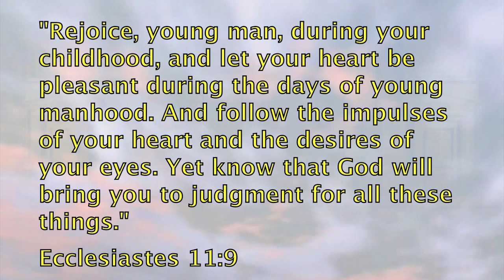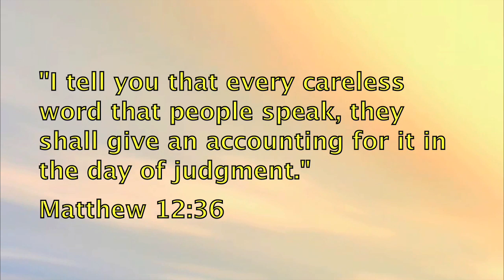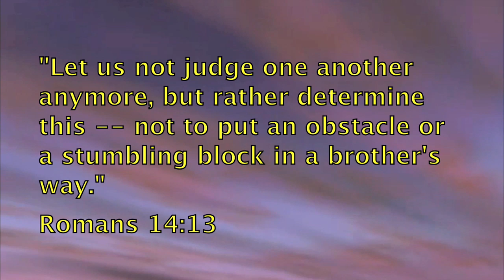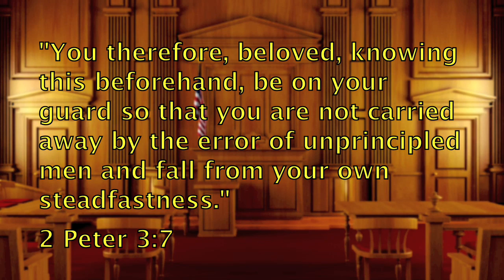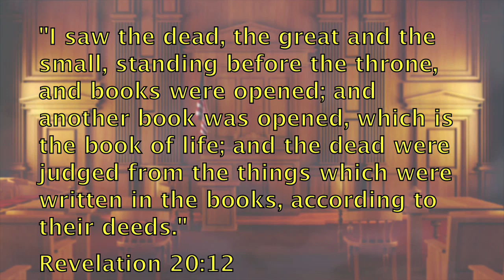Judgement - Bible Promises Spoken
The Promises of God bring us life, direction and hope. presents an audible, spoken word, of bible promises by topic on YouTube. Feel free to create playlists in your areas of need and play them over and over--sinking the word of God into your spirit, while you surf the web or multi-task.

Bless you as your mind is conforming to Christ, your faith is fed, and the Word of God is being made manifest within you. It shall not return void!

--Judgement--

"Therefore the wicked will not stand in the judgment, nor sinners in the assembly of the righteous."
Psalm 1:5

"The LORD abides forever; He has established His throne for judgment."
Psalm 9:7

"Judgment will again be righteous, and all the upright in heart will follow it."
Psalm 94:15

"Do not enter into judgment with Your servant, for in Your sight no man living is righteous."
Psalm 143:2

"Rejoice, young man, during your childhood, and let your heart be pleasant during the days of young manhood. And follow the impulses of your heart and the desires of your eyes. Yet know that God will bring you to judgment for all these things."
Ecclesiastes 11:9

"A throne will even be established in lovingkindness, and a judge will sit on it in faithfulness in the tent of David; moreover, he will seek justice and be prompt in righteousness."
Isaiah 16:5

"I tell you that every careless word that people speak, they shall give an accounting for it in the day of judgment."
Matthew 12:36

"Not even the Father judges anyone, but He has given all judgment to the Son."
John 5:22

"You have no excuse, everyone of you who passes judgment, for in that which you judge another, you condemn yourself; for you who judge practice the same things.
"And we know that the judgment of God rightly falls upon those who practice such things.
"But do you suppose this, O man, when you pass judgment on those who practice such things and do the same yourself, that you will escape the judgment of God?"
Romans 2:1-3

"For we must all appear before the judgment seat of Christ, so that each one may be recompensed for his deeds in the body, according to what he has done, whether good or bad."
2 Corinthians 5:10

"You, why do you judge your brother? Or you again, why do you regard your brother with contempt? For we will all stand before the judgment seat of God."
Romans 14:10

"Let us not judge one another anymore, but rather determine this -- not to put an obstacle or a stumbling block in a brother's way."
Romans 14:13

"This is a plain indication of God's righteous judgment so that you will be considered worthy of the kingdom of God, for which indeed you are suffering."
2 Thessalonians 1:5

"The sins of some men are quite evident, going before them to judgment; for others, their sins follow after."
1 Timothy 5:24

"Inasmuch as it is appointed for men to die once and after this comes judgment."
Hebrews 9:27

"Judgment will be merciless to one who has shown no mercy; mercy triumphs over judgment."
James 2:13

"Do not speak against one another, brethren. He who speaks against a brother or judges his brother, speaks against the law and judges the law; but if you judge the law, you are not a doer of the law but a judge of it."
James 4:11

"It is time for judgment to begin with the household of God; and if it begins with us first, what will be the outcome for those who do not obey the gospel of God?"
1 Peter 4:17

"You therefore, beloved, knowing this beforehand, be on your guard so that you are not carried away by the error of unprincipled men and fall from your own steadfastness."
2 Peter 3:7

"By this, love is perfected with us, so that we may have confidence in the day of judgment; because as He is, so also are we in this world."
1 John 4:17

"I saw the dead, the great and the small, standing before the throne, and books were opened; and another book was opened, which is the book of life; and the dead were judged from the things which were written in the books, according to their deeds."
Revelation 20:12